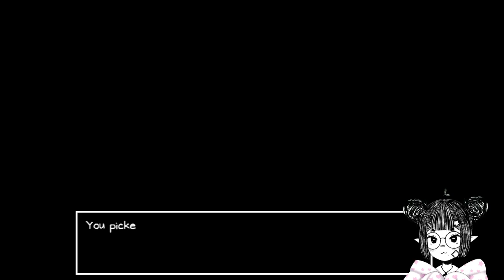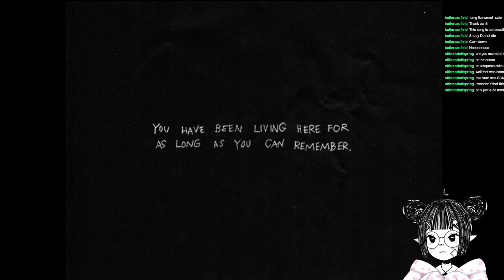[OMORI] Stuff of Nightmares [Eng/Fil] | Part 5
Our friends are all grown up! Teenage Drama? Highschool? What Happened?
Give me a follow for live game streaming content.